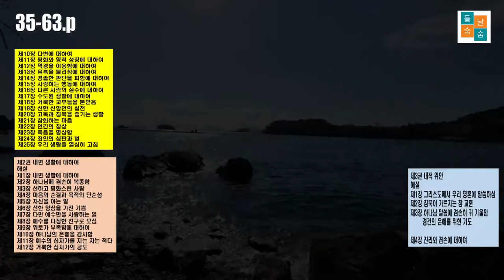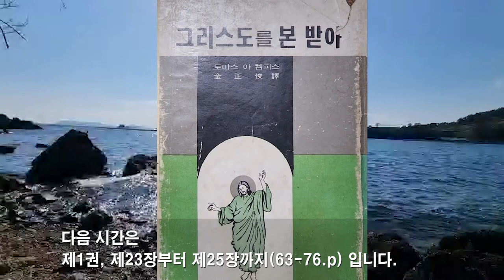그리스도를 본 받아(35-63.p)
¶ 김정준 옮김
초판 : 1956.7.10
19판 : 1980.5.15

[제1권 신령한 생활에 대한 반성]
제10장 다변에 대하여
제11장 평화와 영적 성장에 대하여
제12장 역경을 이용함에 대하여
제13장 유혹을 물리침에 대하여
제14장 경솔한 판단을 피함에 대하여
제15장 사랑하는 행동에 대하여
제16장 다른 사람의 실수에 대하여
제17장 수도원 생활에 대하여
제18장 거룩한 교부들을 본받음
제19장 선한 신앙인의 실천
제20장 고독과 침묵을 즐기는 생활
제21장 참회하는 마음
제22장 인간의 참상
제23장 죽음을 명상함
제24장 죄인의 심판과 벌
제25장 우리 생활을 열심히 고침

[제2권 내면 생활에 대하여]
해설
제1장 내면 생활에 대하여
제2장 하나님께 겸손히 복종함
제3장 선하고 평화스런 사람
제4장 마음의 순결과 목적의 단순성
제5장 자신을 아는 일
제6장 선한 양심을 가진 기쁨
제7장 다만 예수만을 사랑하는 일
제8장 예수를 다정한 친구로 모심
제9장 위로가 부족함에 대하여
제10장 하나님의 은총을 감사함
제11장 예수의 십자가를 지는 자는 적다
제12장 거룩한 십자가의 공도

[제3권 내적 위안]
해설
제1장 그리스도께서 우리 영혼에 말씀하심
제2장 침묵이 가르치는 참 교훈
제3장 하나님 말씀에 겸손히 귀 기울임
        경건의 은혜를 위한 기도
제4장 진리와 겸손에 대하여